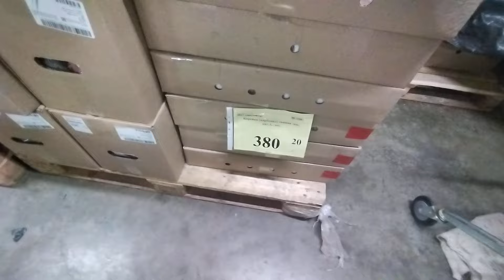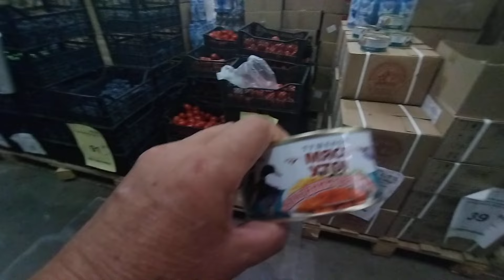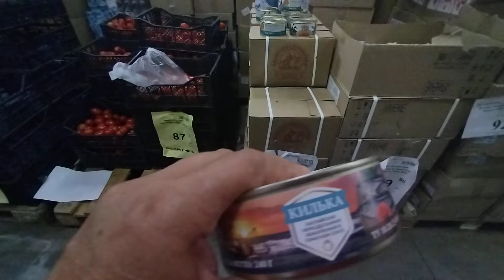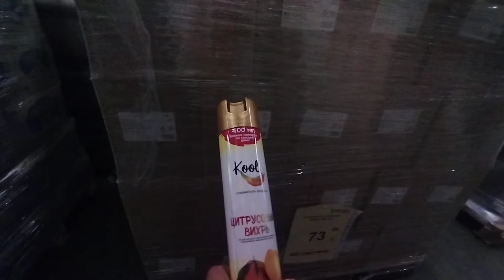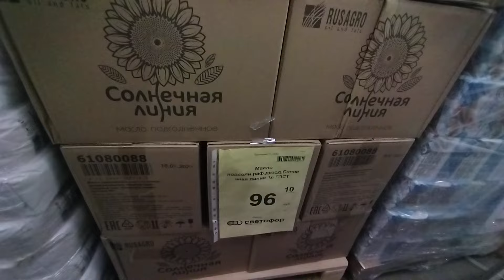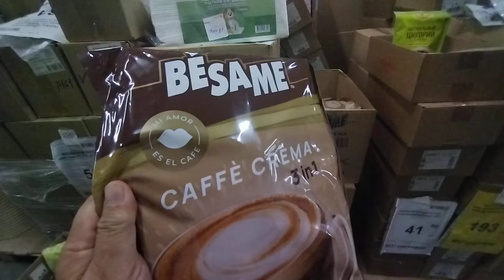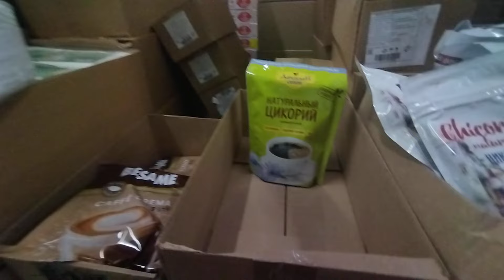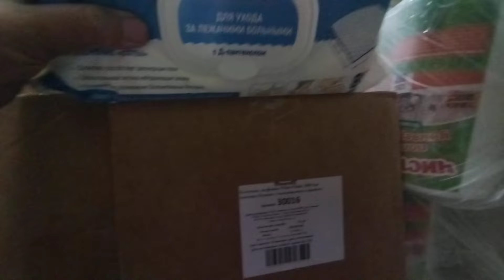🚥Светофор 🚥Товары сегодняшнего дня 08.09 Масло подсолнечное отличная цена! Самарская обл произво.